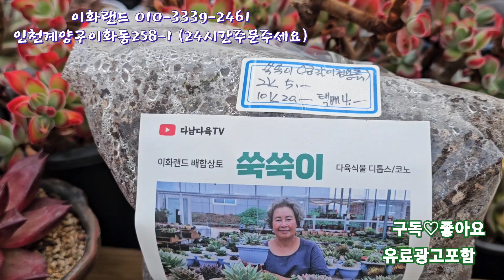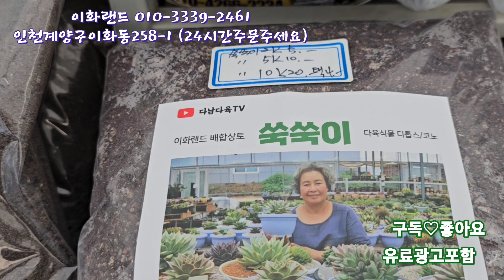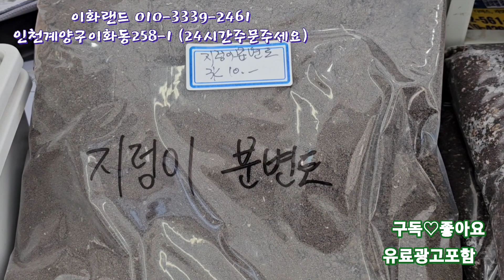분갈이흙드려요/20번매직쨈골드6종 나는농부다282회출연 이화랜드010-3339-2461. MBC생방송오늘저녁2222회출연